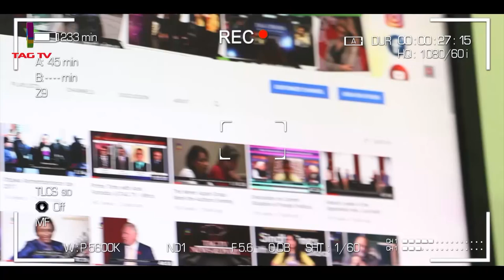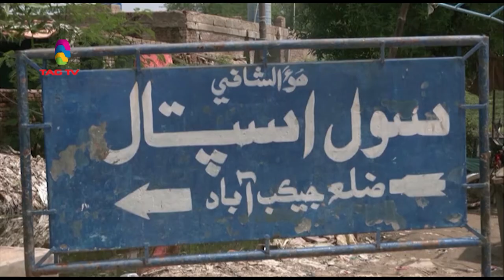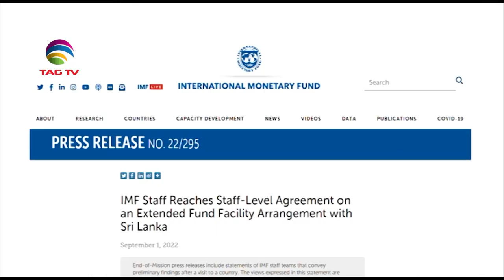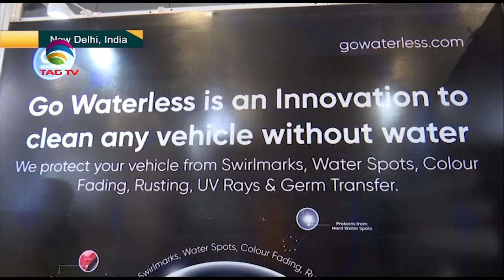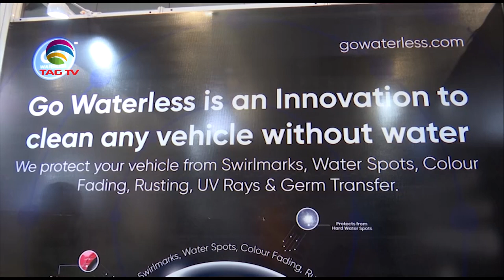South Asia NewsLine, September 01, 2022